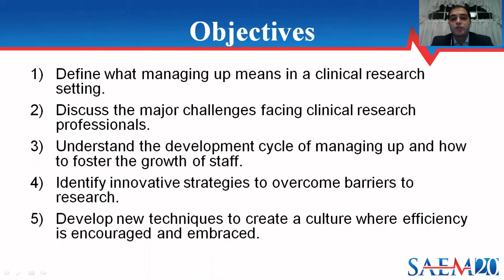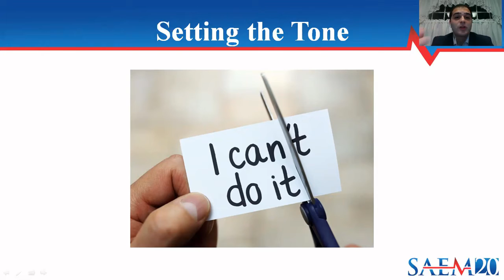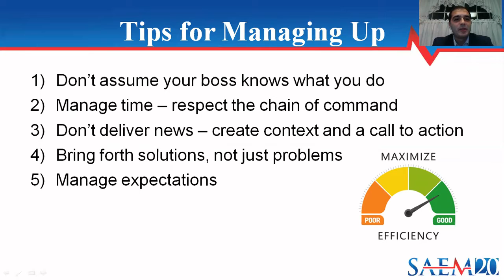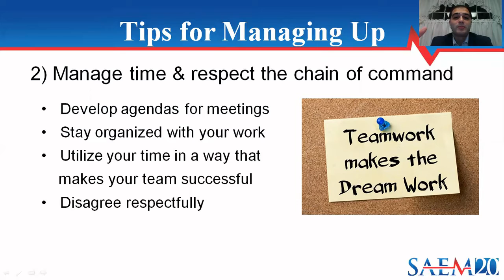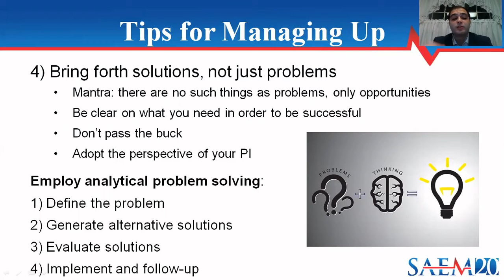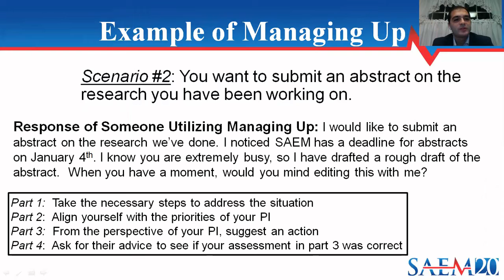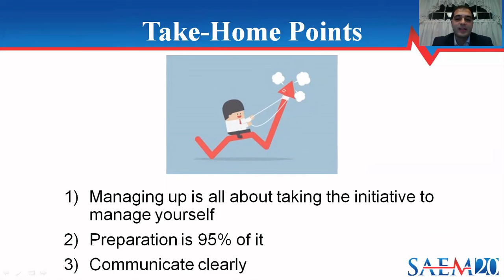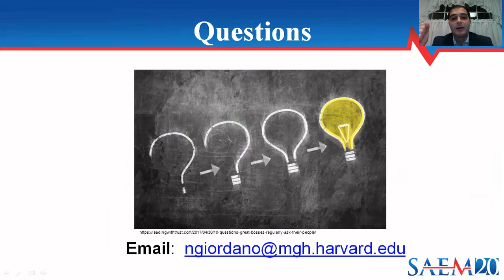Cultivating Research Team Relationships by Creating a Culture of Managing Up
SAEM20
Nicholas Giordano, MA